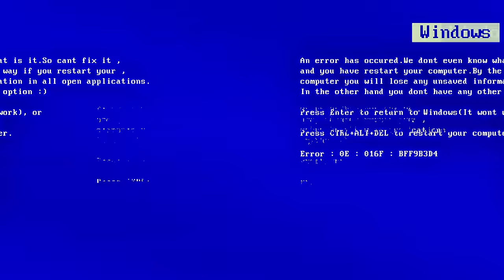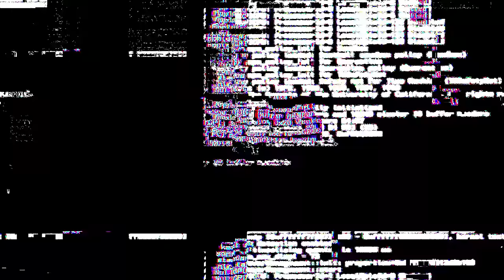GECE GİZLİCE AQUAPARK 'TA KALMAK !?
Herkese selam arkadaşlar bugün kız kardeşimle beraber bir gün boyunca veya 24 saat videolarının benzeri olan gece gizlice videolarından birinde aquapark ta Viaport Marina Aquapark 'ta kaldık biz çekerken hem gerildik hem çok eğlendik umarım sizlerde izlerken eğlenirsiniz sizi seviyorum iyi varsınız :)